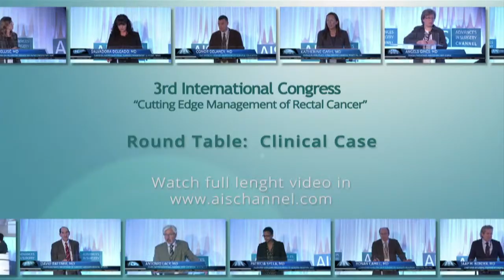Round Table: Clinical Cases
VIDEO DESCRIPTION:

Different points of view about a particular clinical case. Expert recommendations.